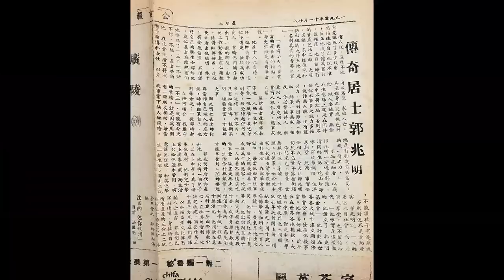茶博士怪論 2023-06-23 第26集_ Part1